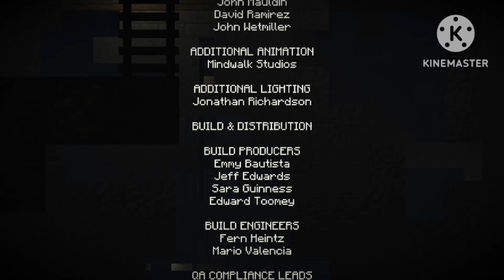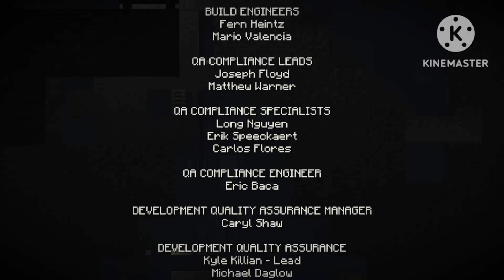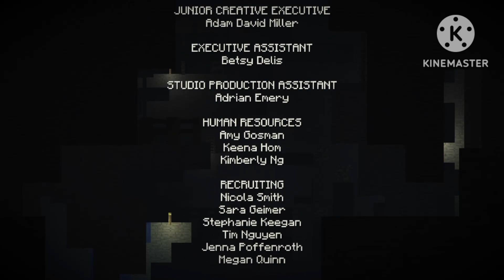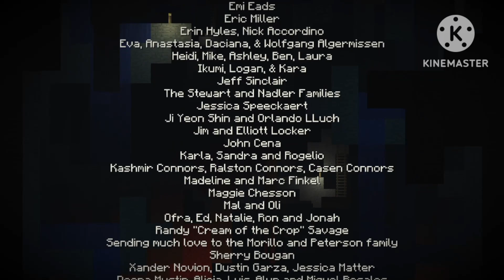MCSM Season 1 Playthrough (PC) - EP4: A Block and a Hard Place - SuperTails16